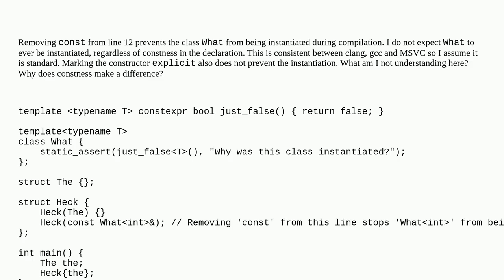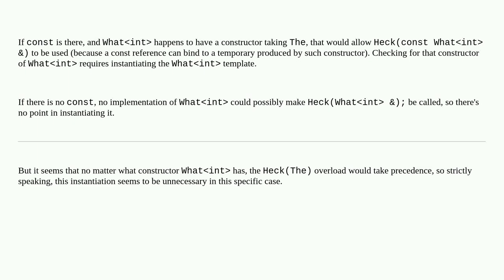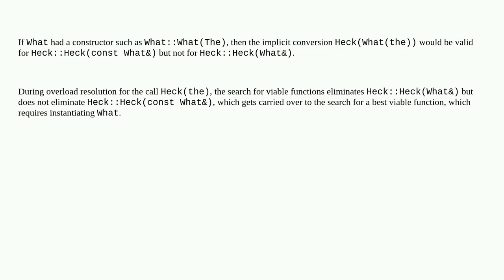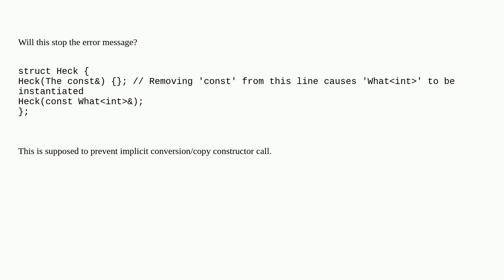Why does removing 'const' from the constructor parameter stop the class from being instantiated?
A special thanks goes out to the community

  constructor c++17 c++